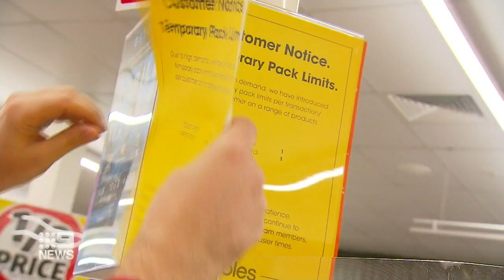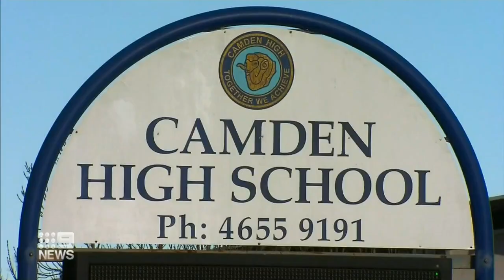Coronavirus: Product limits back as panic buying returns | 9 News Australia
Panic buying has returned in Sydney as Victorian coronavirus cases surge, with supermarket giants reintroducing product limits.